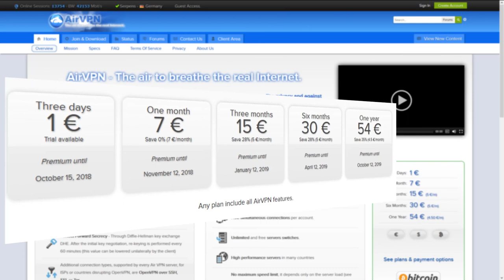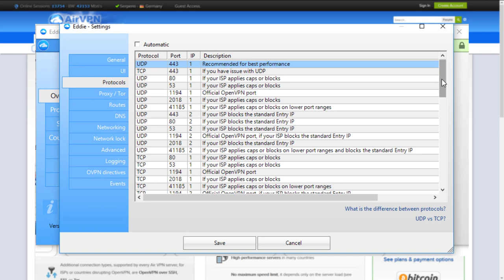Bester VPN Anbieter 2018 gekührt!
Mein (subjektiver) Bericht über AirVPN. Der Anbieter kann alles was ich mir von einem VPN Anbieter erwarte:

- Anonymität
- Geschwindigkeit
- Sicherheit
- Zensur umgehen
- Geo Unblocking